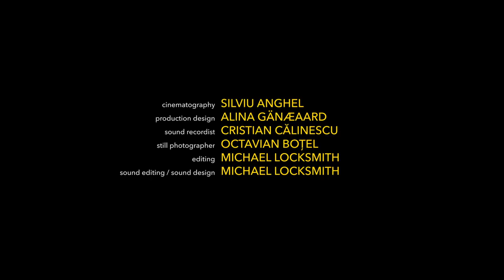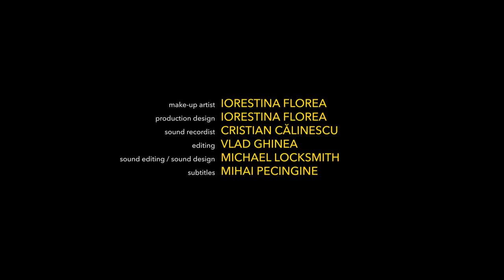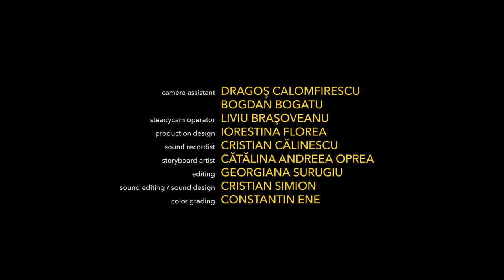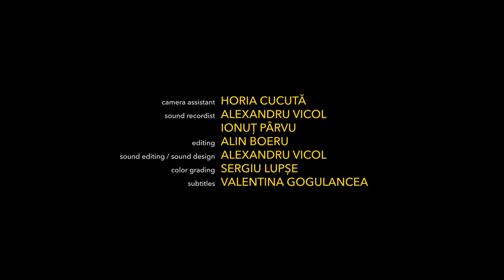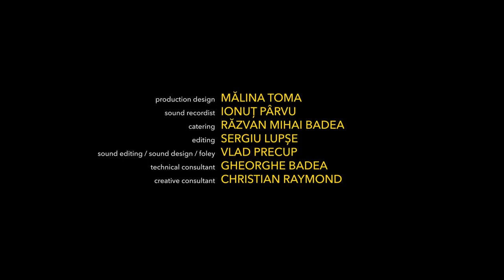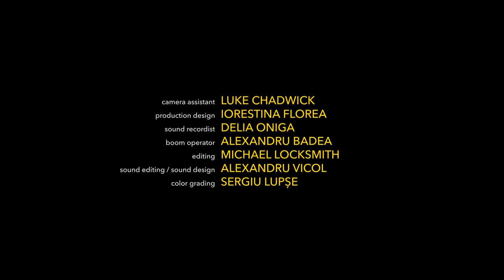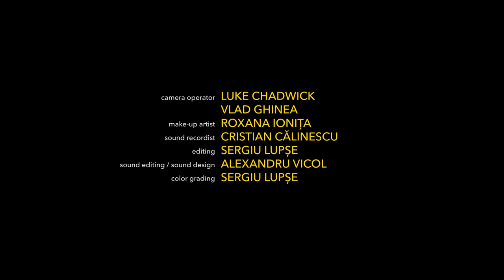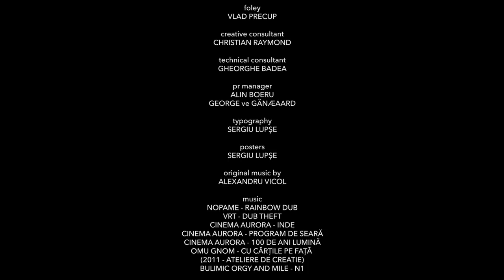Țigara de după | The Cigarette Bus (2018)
ŢIGARA DE DUPĂ este un lungmetraj românesc, de tip omnibus, realizat în mod independent, produs de mc² film între 2015 şi 2018. Producţia înglobează 10 scurtmetraje care au aceeaşi temă, a ţigării de după, ilustrată diferit.
Ţigara de după sex, ţigara de după un examen, de după moartea cuiva drag, de după o ceartă, de după o seară reuşită, de după o cafea bună, de după naşterea primului copil... atât de multe posibilităţi sănătoase de a marca viaţa prin ceva nociv!

PRIMA DATA / FIRST TIME
RO: Doi adolescenți își fumează țigările de după pe un balcon. Beau Cola și discută despre o eventuală a doua întâlnire.
EN: Two teenagers on a balcony are smoking their cigarette after. They are drinking coke and discussing about possibly meeting again.
FESTIVALS:
Comedy Cluj International Film Festival – Romania, 2015
Nottingham International Microfilm Festival Savoy Cinema – UK, 2015
Phoenix Film Festival Melbourne – Australia, 2015

NEVOI / NEEDS
RO: O vizită aparent banală se transformă într-o experienţă intimă, intensă şi greu de anticipat între Irina şi Gia. Lucrurile iau o întorsătură neaşteptată în momentul în care acasă ajunge Andrei, soţul Irinei.
EN: A simple visit derails in a very intimate and hard to handle experience between Irina and Gia. Things get weird when Irina's husband gets back home.

ETAJE / FLATS
RO: Realizand ca viata de burlac nu e chiar roz, un tanar incearca sa se impace cu prietena lui.
EN: A young man realizes that bachelor life is not all fun and games and tries to get back together with his girlfriend.

SABATIC / SABBATICAL
RO: Doua surori, Daria și Irina, care trec printr-o serie de probleme de familie, intră într-o cearta serioasă datorită neînțelegerilor din trecut precum și decizia Irinei de a parasi țara pentru un an sabatic.
EN: Two sisters, Daria and Irina, who are going through some rough family problems, get into a major fight due to their past differences and Irina’s decision to leave the country for a sabbatical year.

TATI / DADDY ISSUES
RO: Andrei şi Mugurel se văd acum, pentru a nu mai fi nevoie să se vadă vreodată.
Amândoi vorbesc. Nimeni nu ascultă.
EN: I fucked M. // I lied to A. // A wants to kill M. // What is the EXACT time of the collision?
FESTIVALS:
Buzău International Film Festival - 2017

OMUL CARE TINE LIFTUL / THE MAN HOLDING THE ELEVATOR
RO: Un tânăr pasionat de pescuit, cu piciorul rupt şi un bărbat care vrea cu disperare să fumeze au aceeaşi problemă: cineva a lăsat uşa liftului deschisă.
EN: A young man with a passion for fishing and a broken leg and a man who desperately wants to smoke face the same challenge: somebody left the elevator door open.
FESTIVALS:
Next Film Festival - 2017, Romania
Filmul de Piatra - 2017, Romania
Divan Film and Food Festival Balkan Love - 2017, Romania
Timishort - 2017, Romania
Global Shorts - 2017 - Special Jury Mention
Short Film Breaks - 2017, Romania
Plein de Super - 2018, France and Portugal
Romanian Short Waves - Short Film Corner - 2018, Cannes, France
Balkan Can Kino - 2018, Greece
Full Moon Horror and Fantasy Film Festival - 2018, Romania

BIRYANI
RO: Când un tânăr află că soția celui mai bun prieten este însărcinată cu copilul său, trebuie să facă tot ce poate pentru a găsi bani și a i se alătura în călătoria ei în India.
EN: When a young hustler finds out the wife of his best friends is pregnant with his child, he must do anything he can to find money and join her in her trip to India.

PLANURI / PLANS
RO: Planuri - este o scurtă poveste a generației Peter Pan. Din exterior pare o altă ceartă între îndragostiți, dar lucrurile sunt întotdeauna un pic mai complicate.
EN: A short story of the Peter Pan generation. From the outside it might seem just like another lover's quarrel, but things are always much more complicated.

TECHIRGHIOL ‘83
RO: O fosta “legendă” rock se întâlneşte cu probabil cel mai mare fan al său.
EN: A past rock legend gets a surprise visit from his biggest fan.
FESTIVALS:
Comedy Cluj International Film Festival – 2016
Filmul de Piatra International Film Festival – 2016

FANTOMATIC
RO: Un tânăr deprimat, care tocmai s-a despărțit de soția lui, încearcă să-și convingă prietenul că în studioul în care urma să se mute în chirie trăiește o fantomă.
EN: A depressed young man, just separated from his wife, who was supposed to move to a friend's studio, tries to convince his friend that a ghost is living in that place.
FESTIVALS:
Filmul de Piatra International Film Festival – 2017